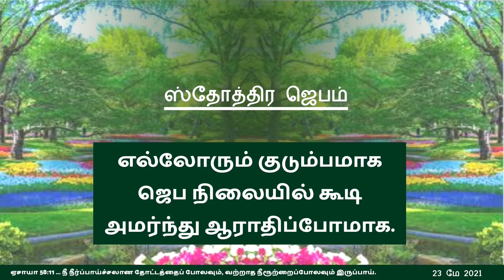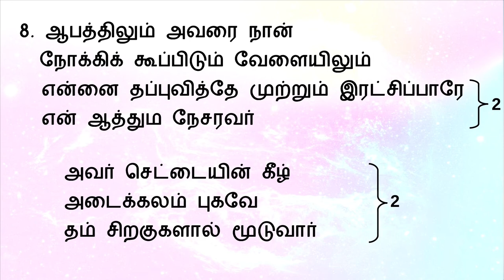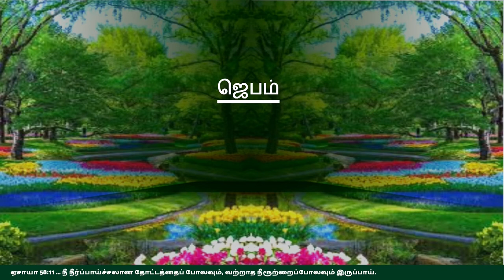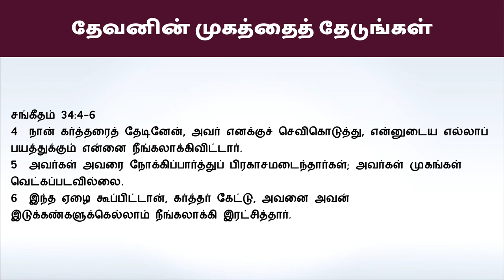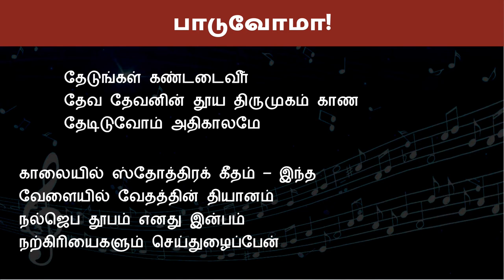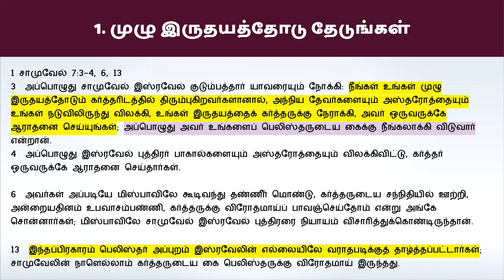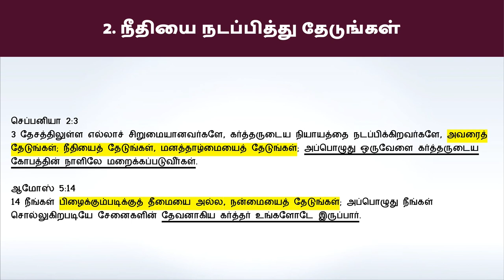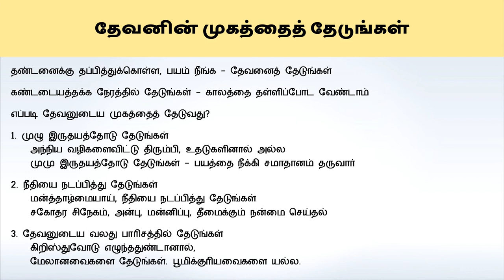"தேவனின் முகத்தைத் தேடுங்கள்” - ஞாயிறு ஆராதனை 23 மே 2021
Song:
1. போற்றித் துதிப்போம்
2. இஸ்ரவேல் என் ஜனமே

சங்கீதம் 34:5
அவர்கள் அவரை நோக்கிப்பார்த்துப் பிரகாசமடைந்தார்கள்; அவர்கள் முகங்கள் வெட்கப்படவில்லை.

தண்டனைக்கு தப்பித்துக்கொள்ள, பயம் நீங்க - தேவனைத் தேடுங்கள்
கண்டடையத்தக்க நேரத்தில் தேடுங்கள் - காலத்தை தள்ளிப்போட வேண்டாம்
எப்படி தேவனுடைய முகத்தைத் தேடுவது?
1. முழு இருதயத்தோடு தேடுங்கள்
    அந்நிய வழிகளைவிட்டு திரும்பி, உதடுகளினால் அல்ல
    முமு இருதயத்தோடு தேடுங்கள் - பயத்தை நீக்கி சமாதானம் தருவார்
2. நீதியை நடப்பித்து தேடுங்கள்
    மன்த்தாழ்மையாய், நீதியை நடப்பித்து தேடுங்கள்
    சகோதர சிநேகம், அன்பு, மன்னிப்பு, தீமைக்கும் நன்மை செய்தல்
3. தேவனுடைய வலது பாரிசத்தில் தேடுங்கள்
    கிறிஸ்துவோடு எழுந்ததுண்டானால்,
    மேலானவைகளை தேடுங்கள். பூமிக்குரியவைகளை யல்ல.